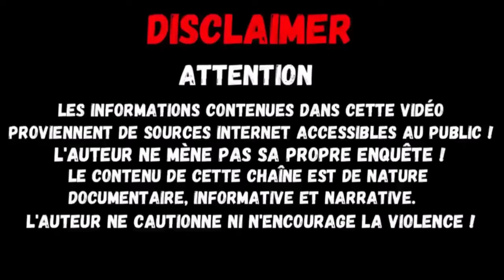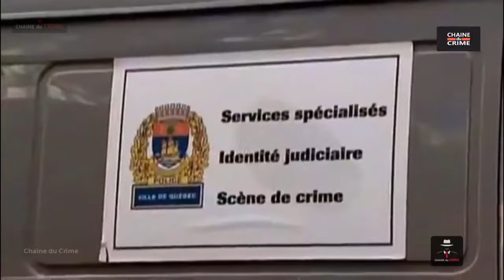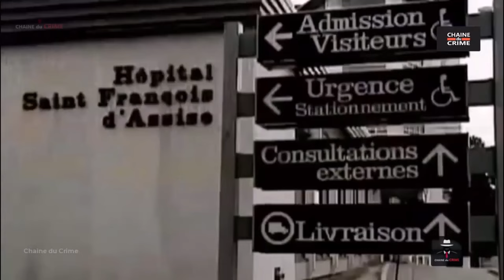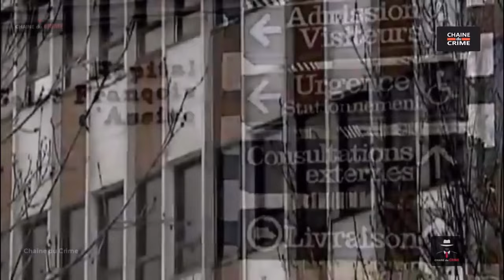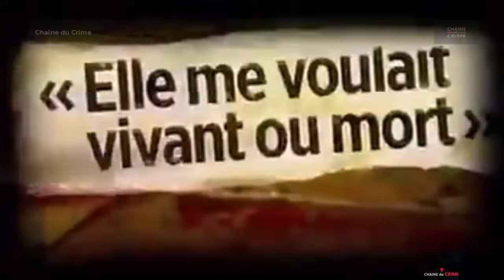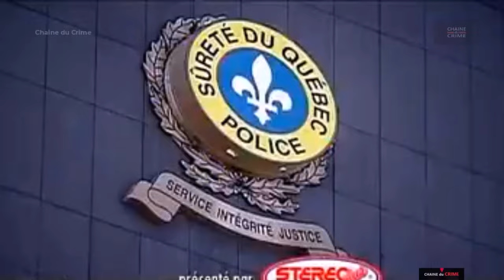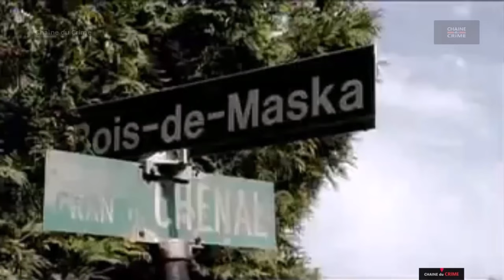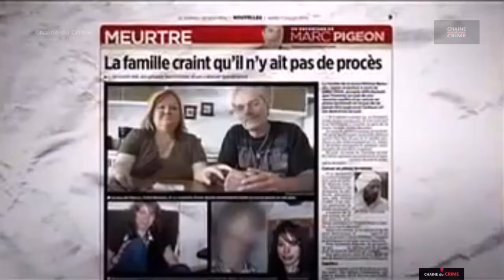Un Tueur Si Proche 2 Episodes #047